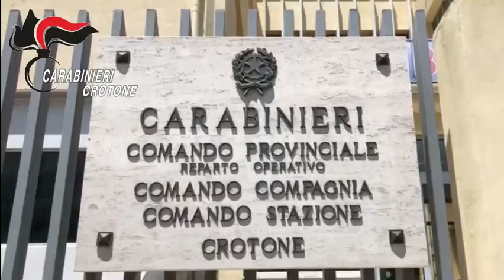Arresti Petilia Policastro, Catanzaro e Livorno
Operazione del Gip presso il tribunale di Crotone